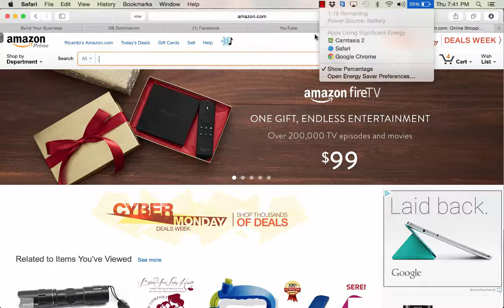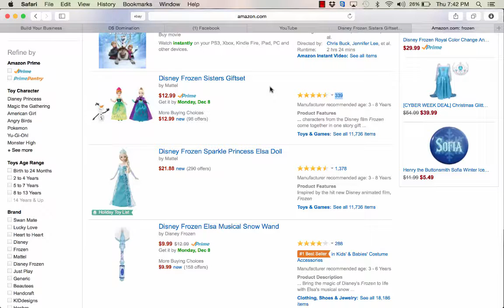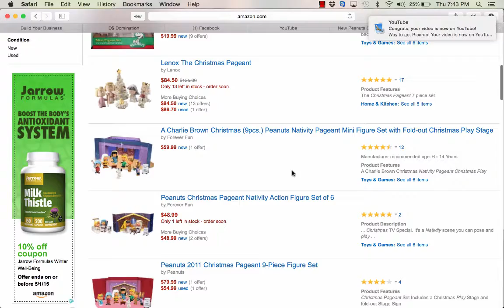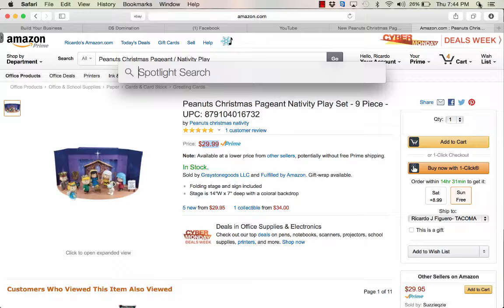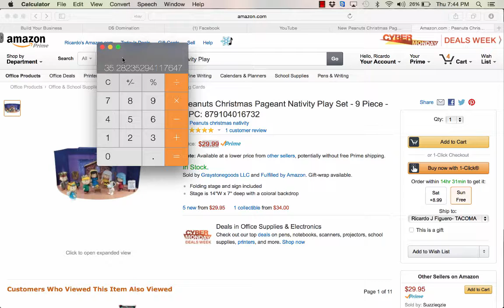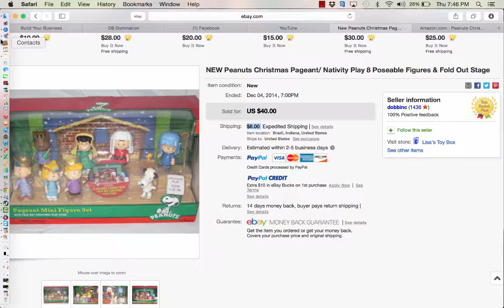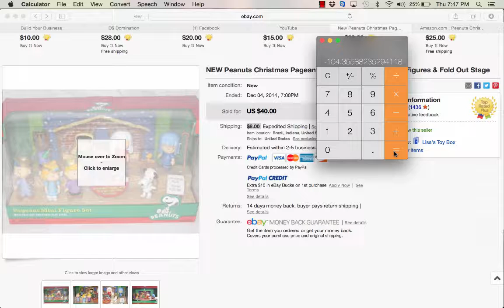DS Domination | How To Sell Toys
Learn why you should partner with the
Unit of Prosperity DS Domination top team today. We don’t boast or brag. We will show you the facts. Most importantly, we want to see
you win and make money. Join us in DS Domination today.